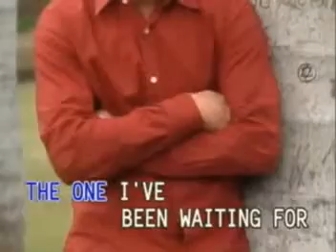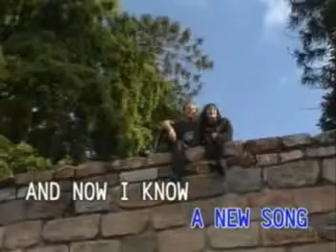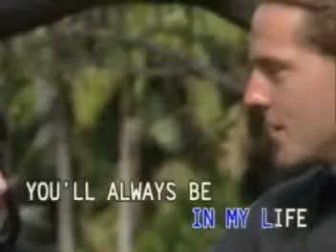12. Something New In My Life - Stephen Bishop | Canary / Dyna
VCD Title: David Pomeranz, Michael Johnson, Stephen Bishop, & England Dan & John Ford Coley